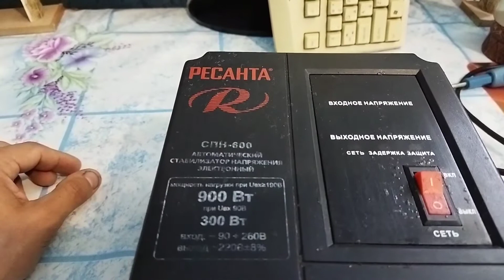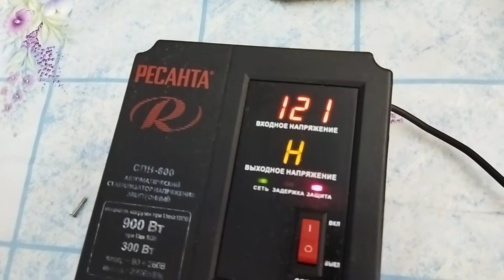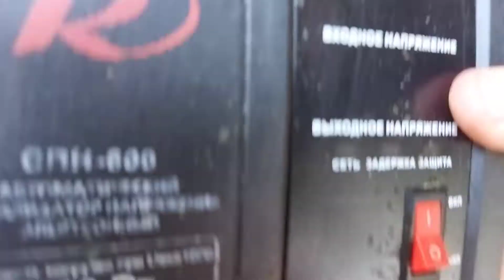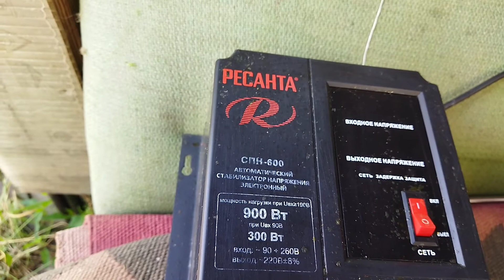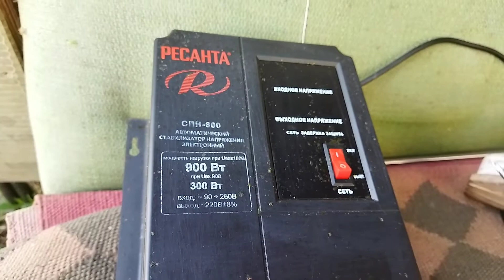Ремонт сетевого стабилизатора напряжения РЕСАНТА (после грозы!!)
После сильнейшей (без преувеличения!) грозы, у многих знакомых перегорела различная аппаратура, блоки питания, зарядники, стабилизаторы.

У меня были выключены автоматические выключатели , в розетках не было ничего подключено, антенны были отсоединены - это спасло от перегорания!